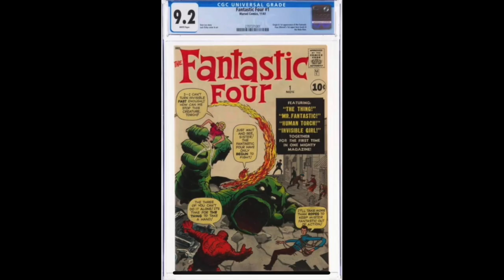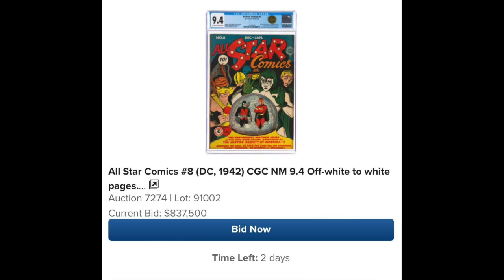Does Wonder Woman deserve to be Worth $1 Million? Comic Book Investing Video!!!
Wonder Woman is part of DC Comic's BIG THREE, but no copy of her first appearance has ever sold for over $1,000,000.  Heritage Auctions has the highest graded CGC copy up for auction with 2 days left.  Will All Star Comics # 8 finally reach the million dollar club???  We will soon find out!